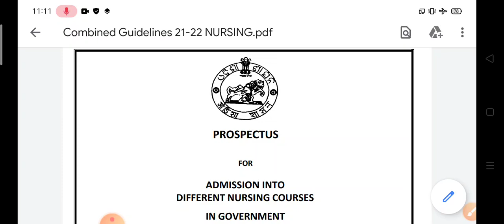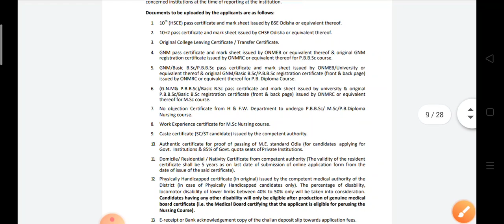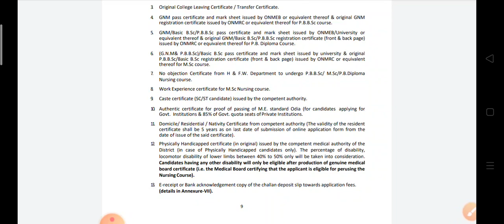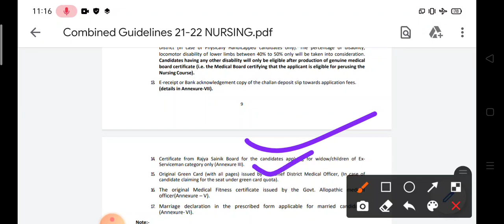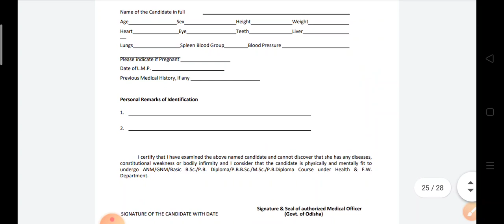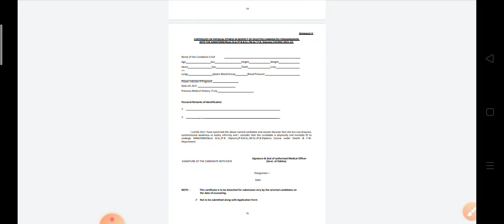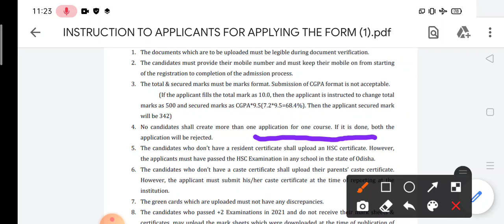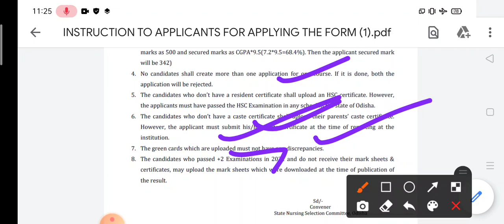Important notice for applying different Nursing courses in odisha | odisha nursing admission update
you can join our telegram channel to get more information about various courses

How to register  in nursing admission 2021_22 ?
How to apply for nursing addmission 2021-22 ?
How to apply for bsc nursing addmission 2021-22?
How to apply for GNM nursing addmission 2021-22 ?
How to apply for anm nursing addmission 2021-22 ?
How to apply for post basic bsc nursing addmission 2021-22?
How to apply for MSc nursing admission 2021-22?
How to apply for post basic diploma nursing addmission 2021-22?
How to apply for bsc nursing addmission 2021-22 in odia?
How to apply for GNM nursing addmission 2021-22 in odia?
How to apply for anm nursing addmission 2021-22 in odia?
How to apply for post basic bsc nursing addmission 2021-22 in odia?
How to apply for MSc nursing admission 2021-22 in odia?
How to apply for post basic diploma nursing addmission 2021-22 in odia?

benifits of nursing courses , anm course admission , GNM nursing course admission, bsc nursing course admission, MSc nursing course admission in odisha
bsc nursing addmission , bsc nursing course  eligibility criteria , bsc nursing entrance exam , bsc nursing course admission updates , bsc nursing addmission 2021-22 , bsc nursing course , bsc nursing addmission fees.Odisha Nursing Course Eligiblity Details NEW UPDATE For  Anm, bsc New Admission Dmetodisha nursing Admission Odisha। Ossscnursing ANM course Gnm course Nurse nhm, gnm , dpharm , dpharmacy addmission 2021-22 online apply.
Odisha Paramedical Course Admission 2020, Odisha Medical Course Admission 2020, Odisha DMLT Admission 2020, Odisha OT Technician Admission 2020

OdishCourse Admission 2020, Odisha Medical Course Admission 2020, Odisha DMLT Admission 2020, Odisha OT Technician Admission 2020

Odisha Paramedical Course Admission 2021, Odisha Medical Course Admission 2021, Odisha DMLT Admission 2021, Odisha OT Technician Admission 2021

D pharmacy Course Admission 2021, Odisha Medical Course Admission 2021 Odisha D pharmacy Admission 2021, Odisha bsc nursing Technician Admission 2021

There are many government as well as private medical colleges which provides Dmlt course.
You can apply for this job after passing class12 science through online mode .
If you are interested in doing jobs in medical field then Dmlt course is best career options 🎯
So see this video completely to understand the online application procedure.